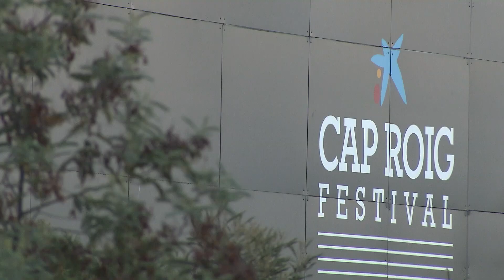Resumen del Festival de Cap Roig 2018. ”la Caixa” | ArtforChangelaCaixa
Festival de Cap Roig 2018 organizado por Clipper’s Live con el impulso de la Fundación Bancaria ”la Caixa” y CaixaBank.